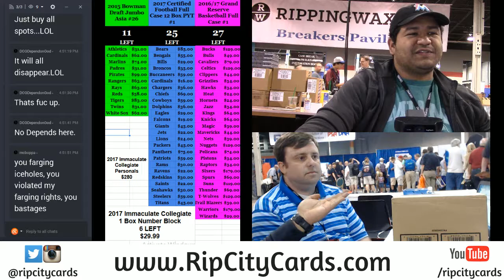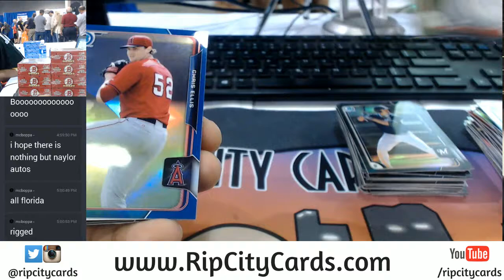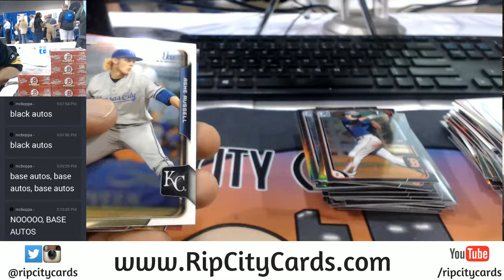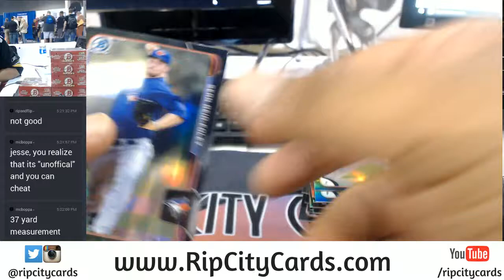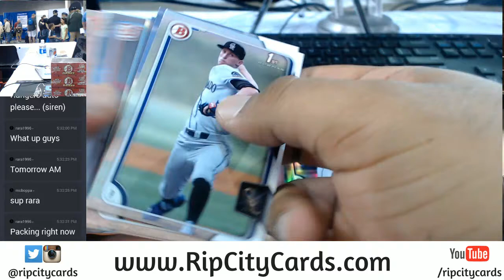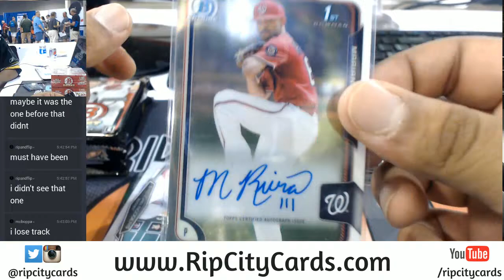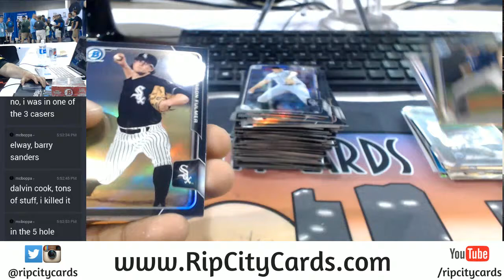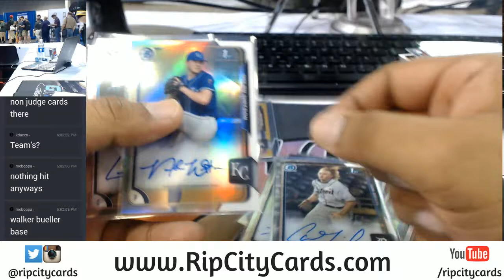2015 Bowman Draft Jumbo Asia Full Case #26 07262017